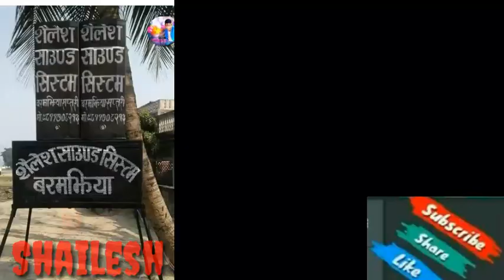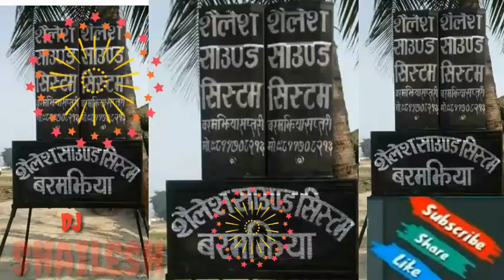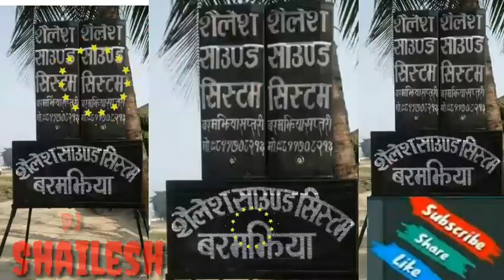Nepal_Top_New_Maithili_DjSong_2019 hard dholki mixx Djsaileshchy Barmajhiya 3 saptari.mp3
Power of Barmajhiya